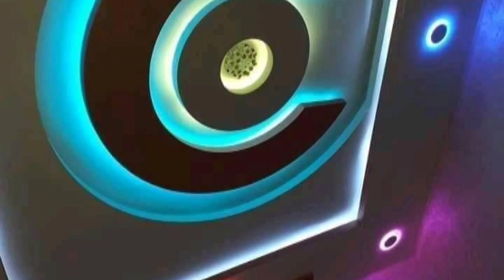popdesign ceiling design photo gallery simple ceiling design photo POP design video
हेलो दोस्तो कैसे आप सभी लोग ♥️
और Bell icon ko All per on करदो ताकि आने वाली विडियो का notification आप को सबसे पहले मिलें
आप का किमती समय देने के लिए शुक्रिया और (धन्यवाद)♥️🙏